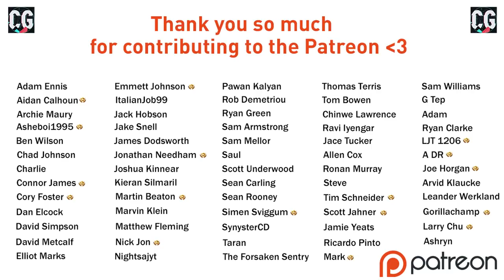NEW SIGNING & MAN UNITED PENALTY DRAMA!! FIFA 21 | Hull City RTG Career Mode S4 Ep2